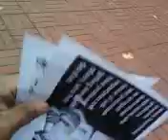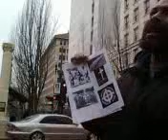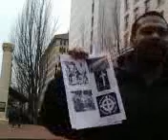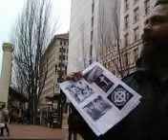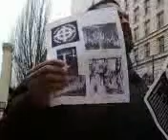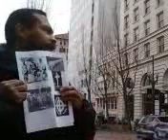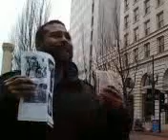OUTREACH SERMON 13 - GOD'S FUTURE JUDGMENT OF GREAT WHITE THRONE AND LAKE OF FIRE - NOV. 29, 2013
REV. 20:11-15; 21:8; ROMANS 10:9-10; ISA. 53:1-12
KEVIN ERNST DUCLAIRON - EVANGELIST AND PREACHER

OPPOSITION - LGBT/ BOB JONES REP. AND MACARTHUR REP. I WAS CALLED A FALSE RELIGION.

1. LET'S NOT GO BACK TO THE OLD WORLD ORDER
2. LET'S MOVE FORWARD TO THE NEW WORLD ORDER UNDER THE LORDSHIP OF JESUS CHRIST
3. REPENTANCE IS THE ONLY CURE TO AVOID GOD'S FUTURE JUDGMENT
4. PRAYER FOR REPENTANCE

LGBT OR PUBLIC RESPONSE -
QUESTION: WHY CONTINUE TO PREACH TO A PEOPLE WHO WILL NOT RESPOND TO THE GOSPEL YOU PREACH?

ANSWER: JESUS COMMANDED US IN MATTHEW 28:18-20 TO PREACH AND MAKE DISCIPLES.

KLAN RESPONSE - HITS

Google Kevin Duclairon - Grace Gospel Faith International Church Fellowship and go to History and International page for details.